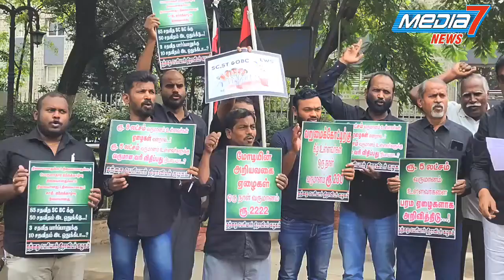தந்தை பெரியார் திராவிடர் கழகத்தினர் ஆர்ப்பாட்டம்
வருமான வரிவரம்பை 8 லட்சமாக அறிவிக்க கோரி தந்தை பெரியார் திராவிடர் கழகத்தினர் ஆர்ப்பாட்டம் மேற்கொண்டனர்.